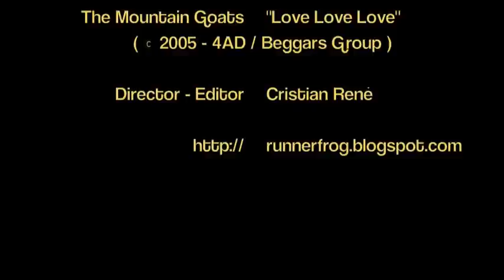The Mountain Goats - Love Love Love [subs]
Un simple videoclip como tributo de admirador a la canción "Amor Amor Amor" por The Mountain Goats.
[ A simple videoclip as a fan tribute to the song "Love Love Love" by The Mountain Goats. ]